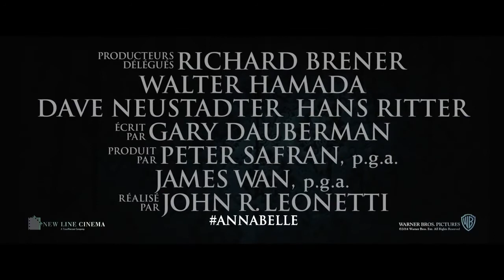Annabelle Bande-Annonce 2014 VOST